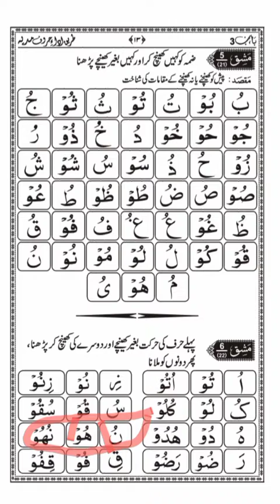سبحانی قاعدہ صفحہ13